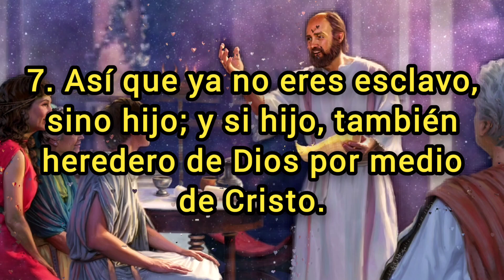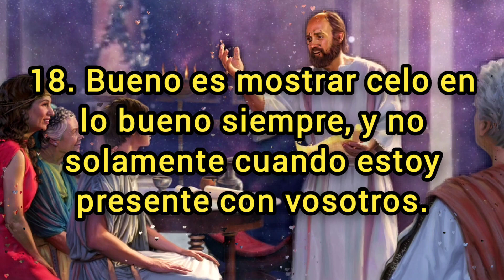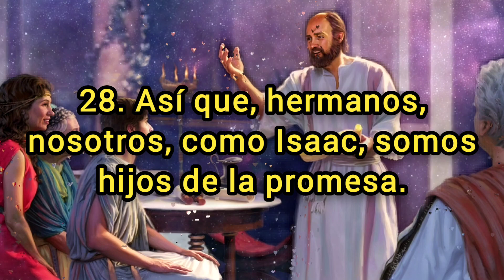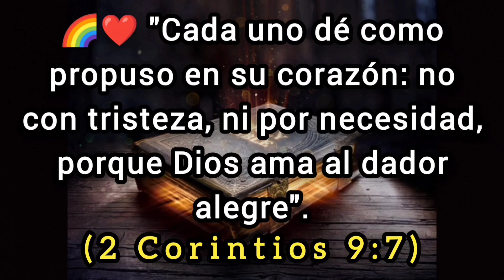🔵 GÁLATAS Capitulo 4 hablado Con Letra ( Exhortación contra el volver a la esclavitud ) 📥Audio👇🏻🎵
✅ GÁLATAS Capitulo 4 hablado con letra [La Biblia hablada con letra] (Reina Valera 1960) Gálatas 4

(Hebreos 6:10)

🪙Dirección de la billetera Red BINANCE Chain (BEP2):
bnb136ns6lfw4zs5hg4n85vdthaad7hq5m4gtkgf23
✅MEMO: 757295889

🪙Dirección de la billetera Red ETHEREUM (ERC20):
0xbc4e7f5f95fa574ef9b5dadaa33c872f838f912c

🪙Dirección de la billetera Red Arbitrum One:
0xbc4e7f5f95fa574ef9b5dadaa33c872f838f912c

🪙Dirección de la billetera Red Tron (TRC20):
TAVZV5tHfKmwZXHoBtLh1vYrRcz4ktncJJ

🪙Dirección de la billetera Red Solana:
2PFDABLB4fkK8FtJe6WkBVcsdKXcwuYYNHBgzKZp2DQZ

1. Pero también digo: Entre tanto que el heredero es niño, en nada difiere del esclavo, aunque es señor de todo;

2. sino que está bajo tutores y curadores hasta el tiempo señalado por el padre.

3. Así también nosotros, cuando éramos niños, estábamos en esclavitud bajo los rudimentos del mundo.

4. Pero cuando vino el cumplimiento del tiempo, Dios envió a su Hijo, nacido de mujer y nacido bajo la ley,

5. para que redimiese a los que estaban bajo la ley, a fin de que recibiésemos la adopción de hijos.

6. Y por cuanto sois hijos, Dios envió a vuestros corazones el Espíritu de su Hijo, el cual clama: ¡Abba, Padre!

7. Así que ya no eres esclavo, sino hijo; y si hijo, también heredero de Dios por medio de Cristo.

Exhortación contra el volver a la esclavitud
8. Ciertamente, en otro tiempo, no conociendo a Dios, servíais a los que por naturaleza no son dioses;

9. mas ahora, conociendo a Dios, o más bien, siendo conocidos por Dios, ¿cómo es que os volvéis de nuevo a los débiles y pobres rudimentos, a los cuales os queréis volver a esclavizar?

10. Guardáis los días, los meses, los tiempos y los años.

11. Me temo de vosotros, que haya trabajado en vano con vosotros.

12. Os ruego, hermanos, que os hagáis como yo, porque yo también me hice como vosotros. Ningún agravio me habéis hecho.

13. Pues vosotros sabéis que a causa de una enfermedad del cuerpo os anuncié el evangelio al principio;

14. y no me despreciasteis ni desechasteis por la prueba que tenía en mi cuerpo, antes bien me recibisteis como a un ángel de Dios, como a Cristo Jesús.

15. ¿Dónde, pues, está esa satisfacción que experimentabais? Porque os doy testimonio de que si hubieseis podido, os hubierais sacado vuestros propios ojos para dármelos.

16. ¿Me he hecho, pues, vuestro enemigo,